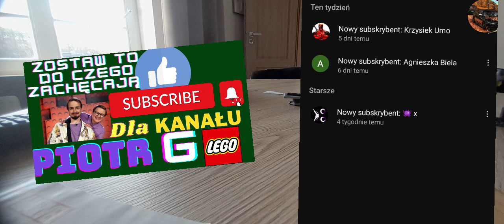Recenzja/lego Marvel 76253 /kwatera strażników Galaktyki